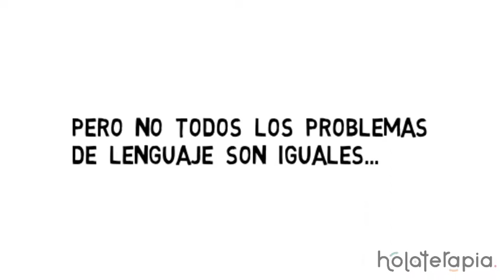Tiene mi Hijo un Problema del Lenguaje? | Terapia de Lenguaje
En Terapia de Lenguaje debemos conocer todas las características de los diferentes niveles del lenguaje para elaborar un Diagnóstico Certero que nos ayude a intervenir de la mejor manera posible. Visita para más información.